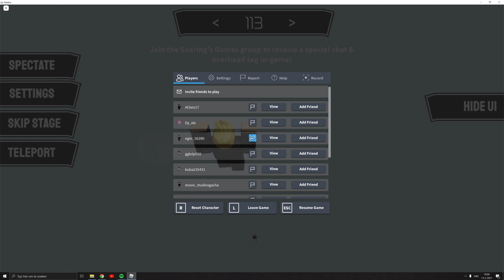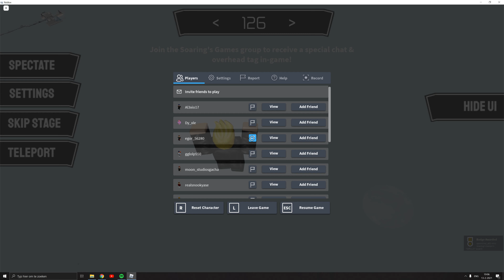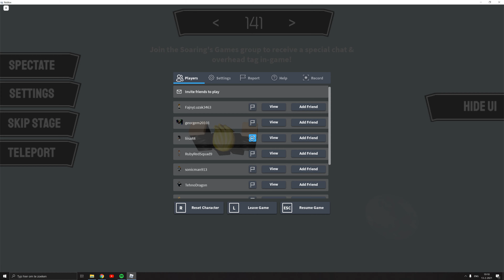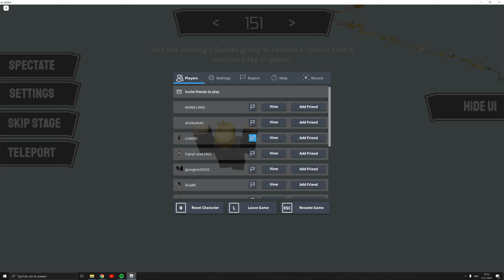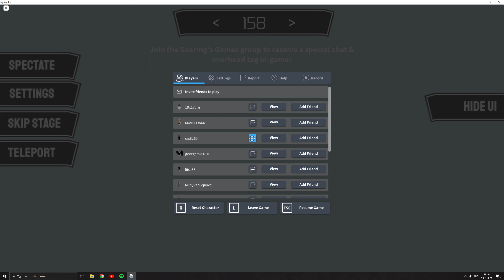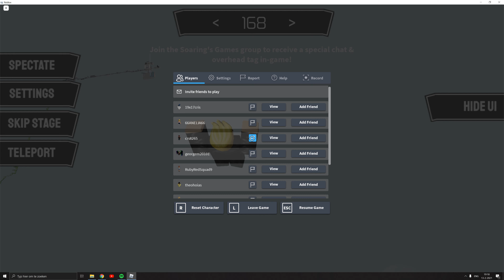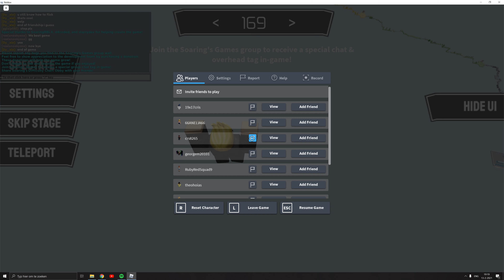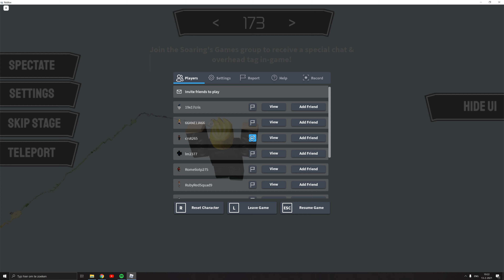Soaring's Difficulty Chart Obby Complete! ROBLOX